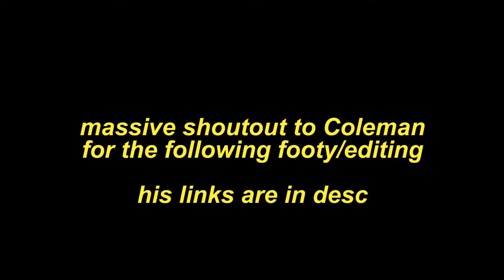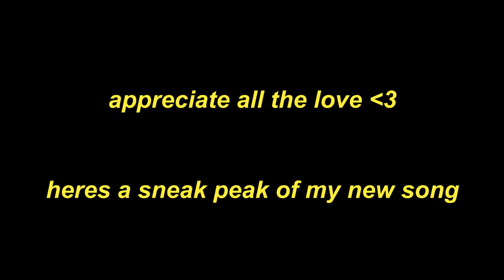Beat It Up [DISCO DAYS #6]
opened up for Cut Snake at the Fox this time... hope u enjoy :)

also big shouts out to coleman for the footy, here are his links:
follow coleman: